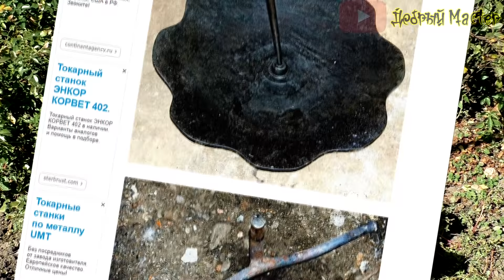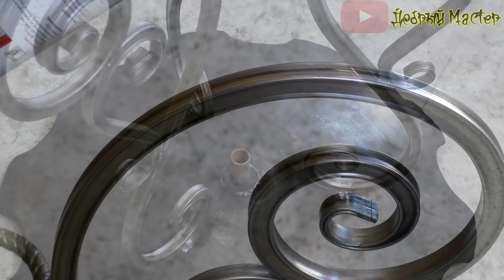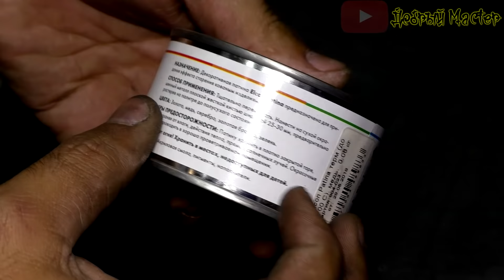Уличная жаровня на ДВУХ дисках от ТРАКТОРА